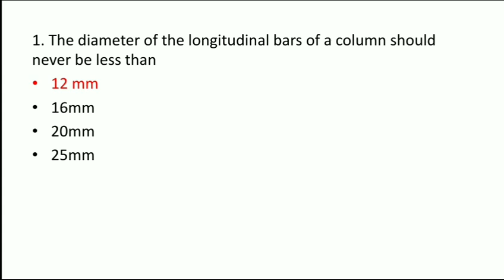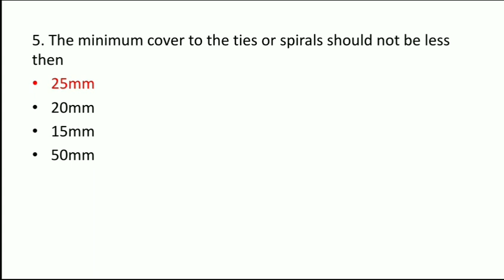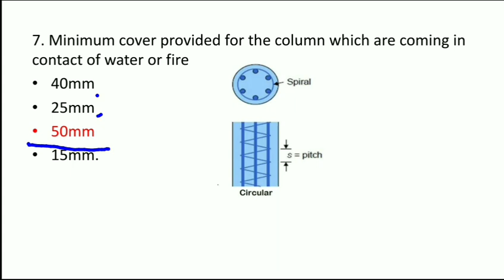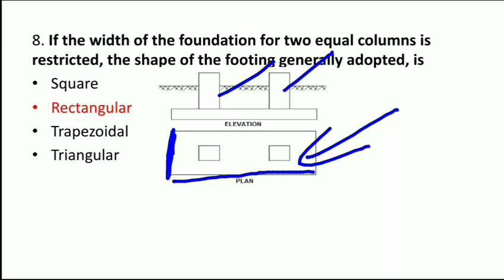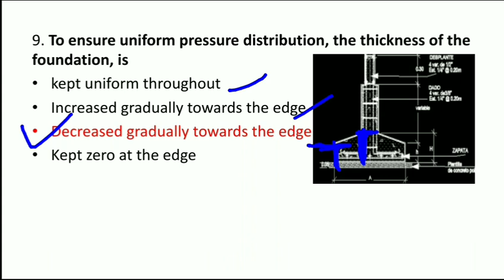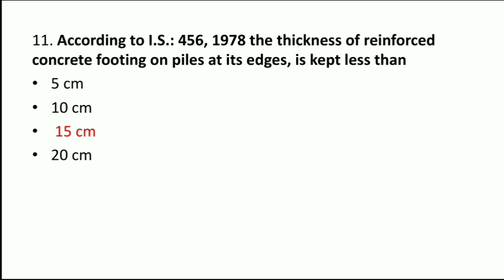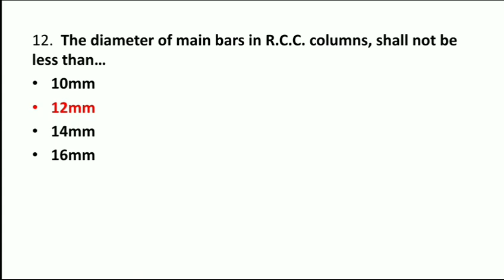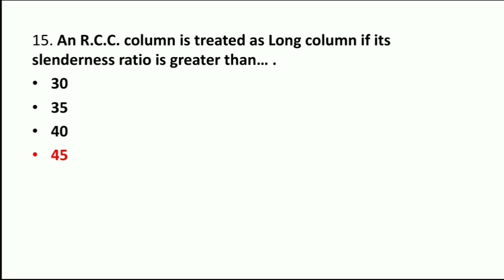RCC Column / MCQ/ RCC drawing / lecture -4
this video regarding multiple choice questions on RCC column